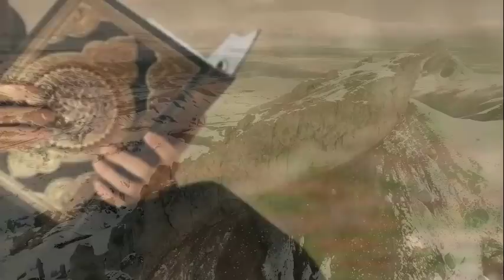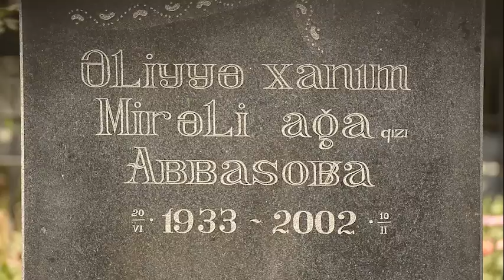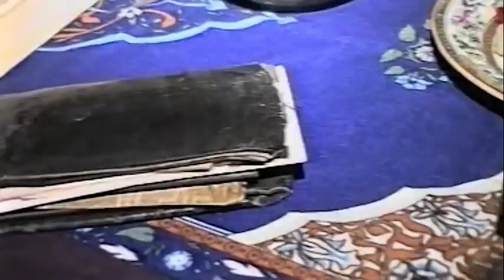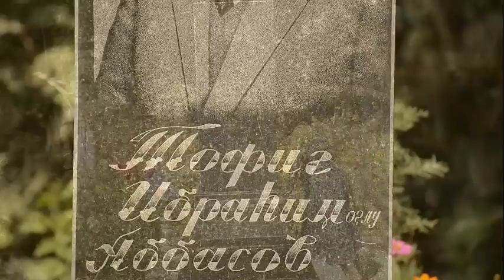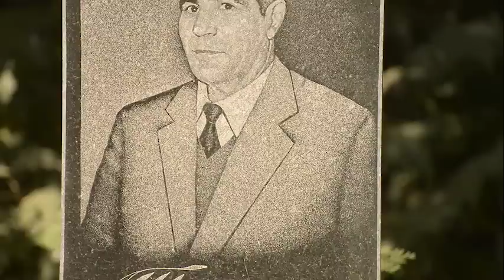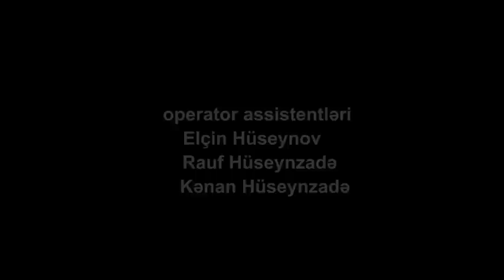Mir Əli Ağa